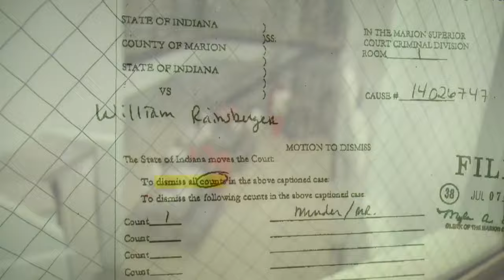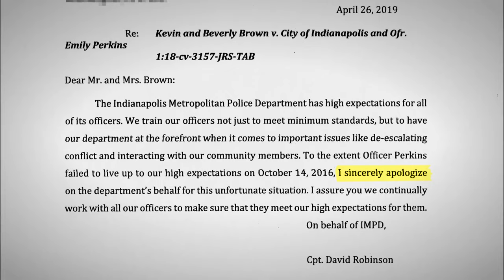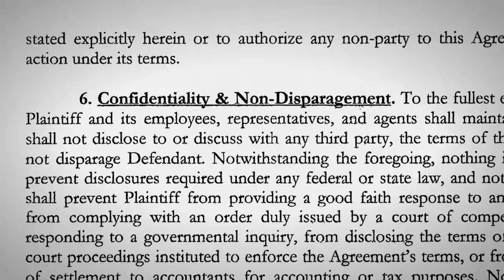Indy pays out $9.9M in police settlements, most agreements prevent people from talking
13 Investigates learned 85% of all IMPD-related settlements include confidentiality and non-disparagement clauses.